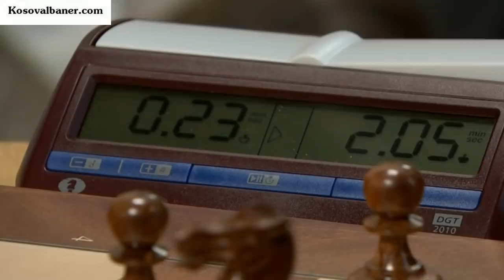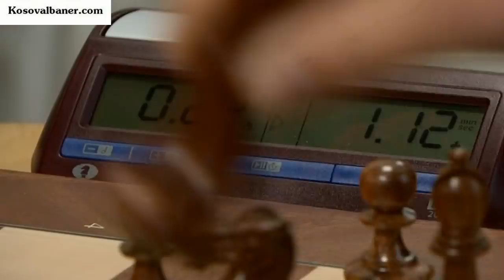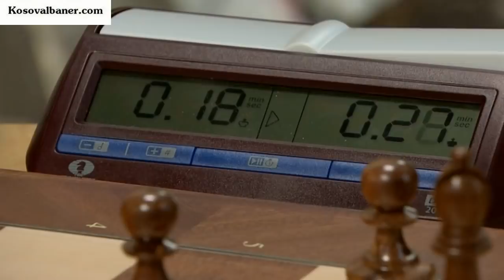Magnus Carlsen Wins for 19 sec